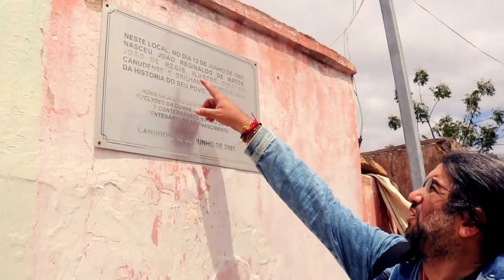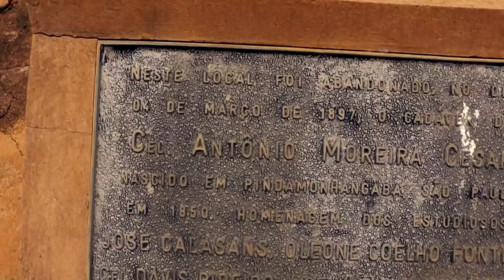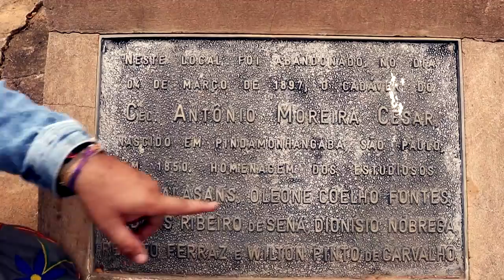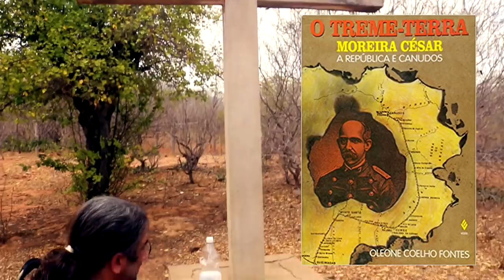O CORPO MORTO DE MOREIRA CÉSAR | CNL | 870